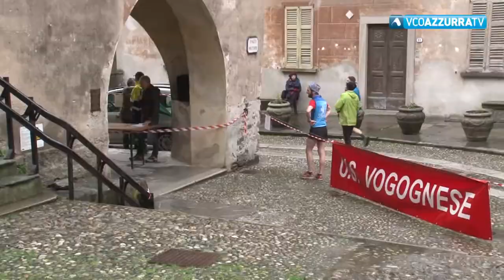Domenica il Vertical a Vogogna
23 maggio 2019 - Domenica 26 si svolgerà a Vogogna il Vertical, giunto alla 3° edizione ed organizzato dall'Unione Sportiva Vogognese del Presidente Adolfo Barone.